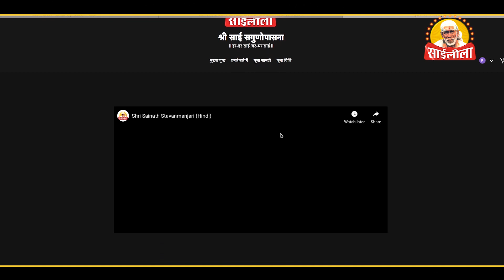II आज के साई दर्शन II 02 12 2019 II